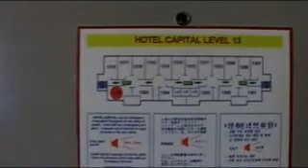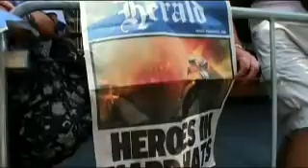Reis door de leegte: Sydney - Perth : Reisverhalen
Regisseur René Roelofs emigreerde in 1982 naar Australië. Het land heeft ongeveer evenveel inwoners als Nederland, maar is tweehonderdvijftig maal zo groot. Roelofs werd gelokt door de goede verhalen over de filmindustrie, de uitgestrekte ruigheid en het mooie weer. Maar in 1988 keerde hij terug; hij miste zijn Nederlandse wortels en voelde zich nooit helemaal thuis bij de Australische mentaliteit van `don't worry, mate'. Toch bleek ook de stap terug, van een huis aan de Indische Oceaan naar een flat in Amsterdam-Osdorp, niet gemakkelijk. Vooral tijdens lange winteravonden sloeg de twijfel toe. In 2002 keerde Roelofs voor het eerst terug naar Australië. Hij nam de trein van Sydney naar Perth, dwars door de onmetelijke leegte. Op zoek naar een definitief antwoord op de vraag of hij in 1988 de juiste beslissing heeft genomen.

2002, kleur, video, 50 min
Categorie: non-fictie
Genre: documentaire
Geproduceerd in: Nederland

Regie: René Roelofs
Producent: Pieter van Huystee, Pieter van Huystee Film & TV
Camera: Stef Tijdink
Montage: Emile Bensdorp
Distributeur: Public Film Sales & Distributie
Sales: Public Film Sales & Distributie
Televisie maatschappij: Humanistische Omroep